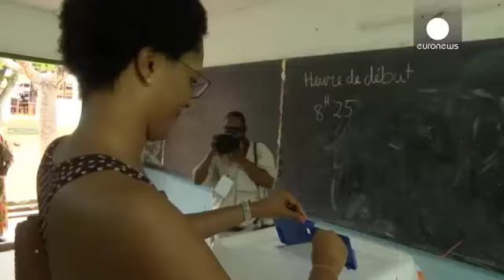Costa de Marfil: Oattara concurre a un segundo mandato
internacionales - En Costa de Marfil los ciudadanos han votado en la primera vuelta de unos comicios presidenciales que dan como favorito al actual presidente Alassane